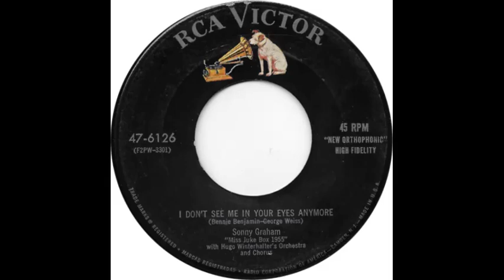Sonny Graham (I Don't See Me In Your Eyes Anymore)